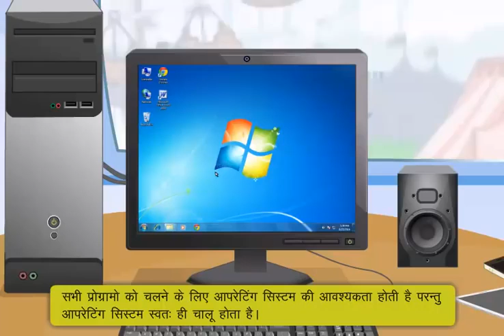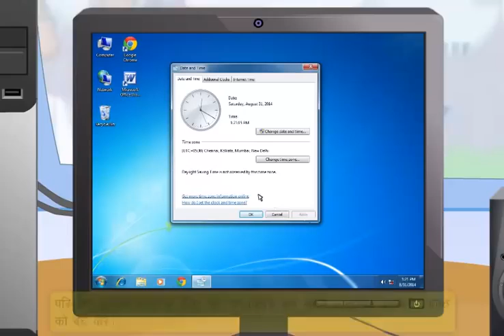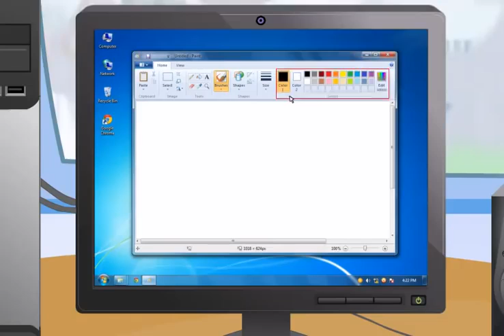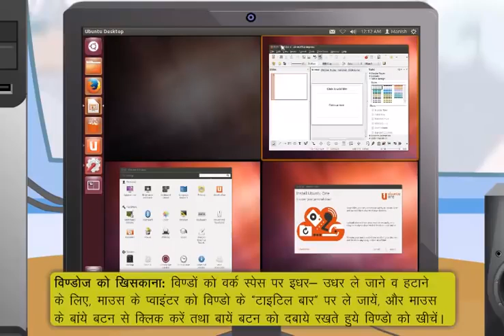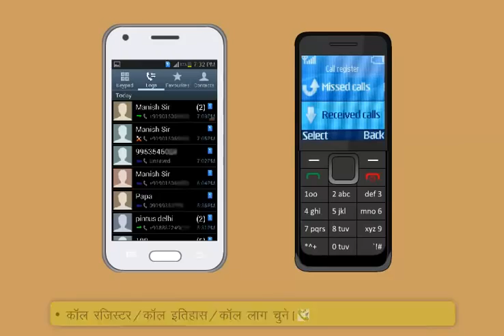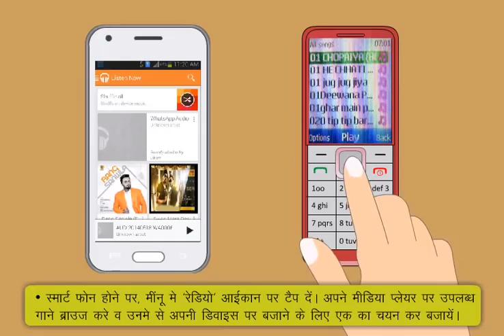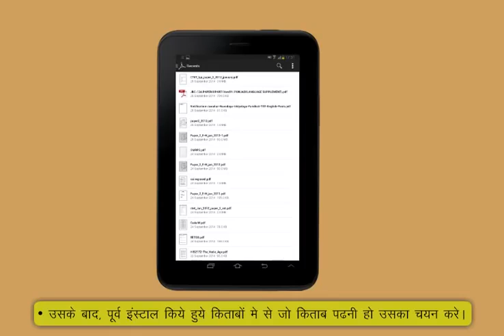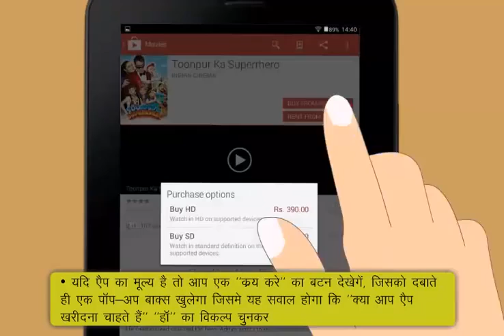Open educational resources| Operating Digital Devices | Students Clinic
We have the the largest collection of  Quantitative Aptitude Online test and Aptitude Quantitative Online quiz for preparation for interviews and competitive exams.
QUANTITATIVE APPTITUDE
Quantitative analysis refers to economic, business or financial analysis that aims to understand or predict behavior or events through the use of mathematical measurements and calculations, statistical modeling and research. Quantitative analysts aim to represent a given reality in terms of a numerical value.
IT HELP YOU FOLLOWING EXAMINATION
GRE
GMAT
CSAT
CLAT
IBPS
NDA,CDSE,AIR,NEET,
UPSC,CIVIL SERVICES,GEOLOGIST,INDIAN FOREST SERVICE,SPECIAL CLASS RAILWAY,Section Officers/Stenographers (Grade-B/Grade-I) Limited Departmental Competitive Examination,
Central Police Forces (Assistant Commandants) Examination,Combined Medical Services Examination,
Indian Economic Service/Indian Statistical Service Examination,
National Defence Academy & Naval Academy Examination,
Geologist Examination,
AIEEE Exam,IES Exam,GATE Exam,
Tamilnadu Hotel Management Colleges  ,Delhi Hotel Management Colleges, Maharashtra Hotel Management Colleges, Karnataka Hotel Management Colleges, Indian Army Soldiers General Duty (NER) Exam, I.A.F. Airman (Educational Instructors Trade) Exam, Indian Navy Sailors Direct Entry Recruitment Exam, I.A.F. Airman (Technical Trades) Exam, I.A.F. Airman (Non-Technical Trades) Exam, Combined Defence Services (C.D.S.) Exam (UPSC), National Defence Academy (N.D.A.) Exam (UPSC), Symbiosis National Aptitude Test, Xavier Entrance Exams,
National Institute of Fashion Technology(NIFT) Entrance Exams,
AIEEE,
Common Entrance Test,
IIT-JEE,
IP University,
Jawaharlal Nehru University,
Vellore Institute of Technology Entrance Exams,
All India Institute of Medical sciences (AIIMS) Entrance Exams,
Indraprastha University,
Entance Exams,
Management Aptitude Test,
U.P. Technical University (UPTU) Entrance Exams,
SSB,SSC CGL Exams